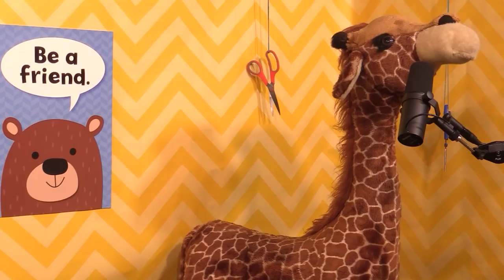Wasabi Saltines & Hot Toothpaste | Scissor Bros with Jeremiah Watkins & Steebee Weebee | Ep 51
Jeremiah and Steebee do the chal- (competition) that Andrew Santino wouldn't do. Salty, spicy, and dry, the Scissor Bros race to avoid a spicy teeth cleaning. Steebee shares his snake-bitten week, and then shares his snake-bite dream. Jeremiah gets cut by Terrence, conned at a fruit stand, and concurs with Steebee's plumbing problems and reads his mind.

Fanimal
Fanimal.com

Draft Kings
SCISSOR to get $200 in free bets when you spend $5
If you or someone you know has a gambling problem, crisis counseling and referral
(IL/IN/MI/NJ/PA/WV/WY), 1-800-NEXT STEP (AZ), 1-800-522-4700 (CO/NH), 888-789-
(CT), 1-800-BETS OFF (IA), 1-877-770-STOP (7867)
(LA), 877-8-HOPENY/text HOPENY (467369) (NY), visit OPGR.org (OR), call/text TN
REDLINE 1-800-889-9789 (TN), or 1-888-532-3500 (VA).
21+ (18+ NH/WY). Physically present in AZ/CO/CT/IL/IN/IA/LA/MI/NH/NJ/NY/OR/
PA/TN/VA/WV/WY only. New customers only. Min. $5 deposit required. Eligibility
restrictions apply. for details.

0:00 Teaser
0:31 Plumbing DISASTER
24:30 Special Announcements
28:10 Ten Avocados for $1
34:50 Scissors and Gratefulness
38:06 The Frozen Lake and Humidifier
41:01 Steebee's Snake Dream
44:26 Flooding Song
47:42 Challenges Present and Future
50:26 Wasabi Saltines Challenge
56:06 Hot Toothpaste Punishment
1:00:40 Wasabi Dance Break
1:02:10 Closing Song
1:04:25 Closing Stomach Ache
1:05:12 Gerald's Thoughts

Edited By
Gage Tijerina